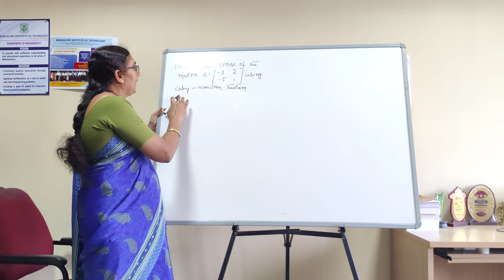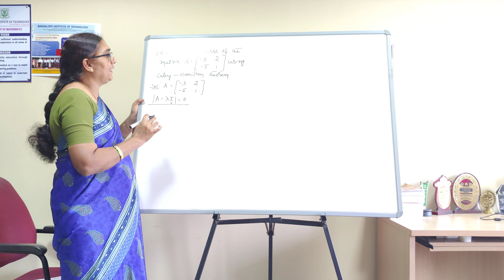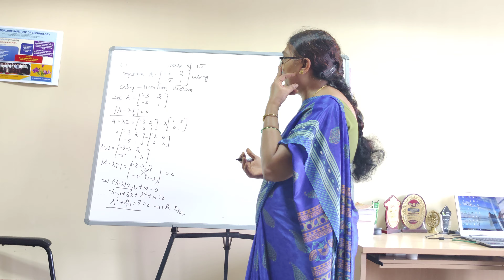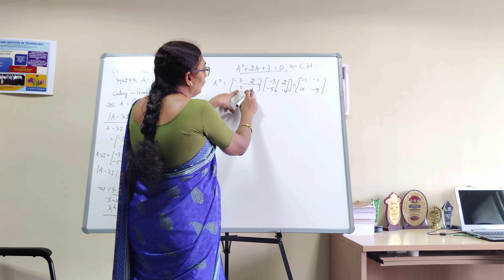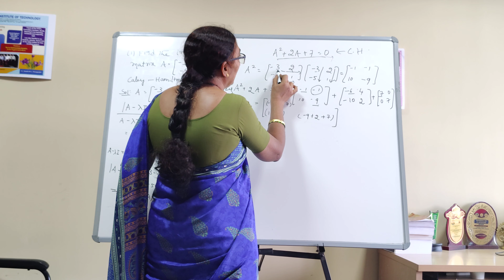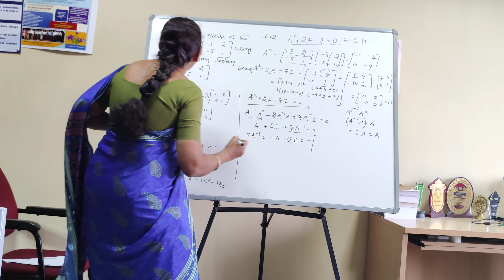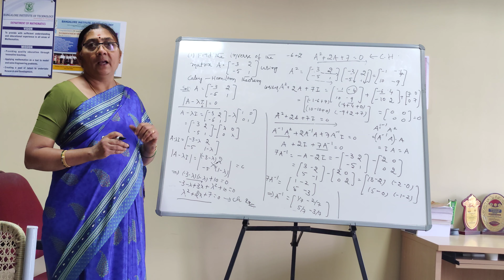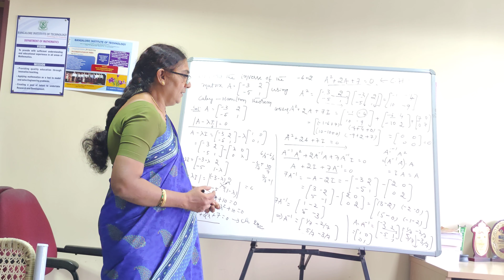Dip 2 Module 1 Class 4